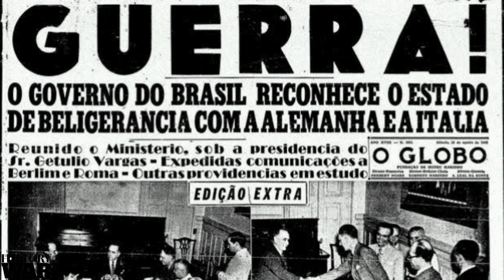"Os 33 do Pacífico”- o Brasil quase lutou no Pacífico contra o Japão na segunda guerra mundial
A atuação do 1º Grupo de Caça na Itália, com seus Republic P-47D Thunderbolt sob o comando de Nero Moura, é conhecida por todos e, com muita razão, motivo de orgulho para a Força Aérea Brasileira e para os brasileiros. Seus feitos surpreenderam até os aliados.
Mas, o que poucos sabem é que um outro grupo de caça estava sendo preparado e treinado. Era o 2º Grupo de Caça que, equipado com Curtiss P-40E/K/M/N, seria enviado para o Teatro de Operações do Pacífico.
O Grupo foi equipado e seus pilotos reunidos na Base Aérea de Santa Cruz, onde os pilotos e equipes de terra iniciaram os treinamentos. Seus pilotos ficaram conhecidos como “Os 33 do Pacífico” !
Mas, antes que pudessem embarcar para o teatro de operações do Pacifico, a guerra terminaria.